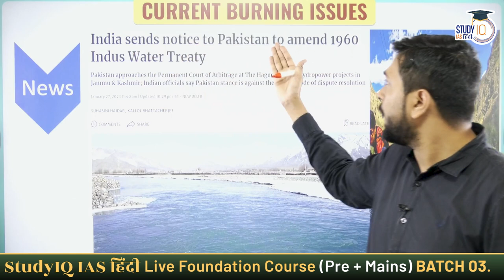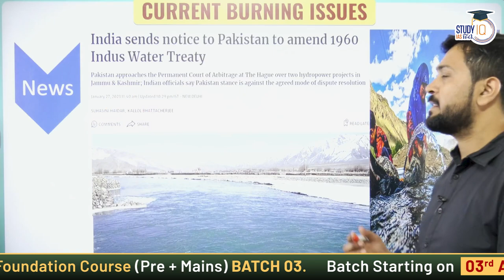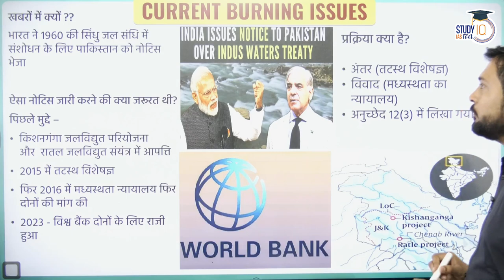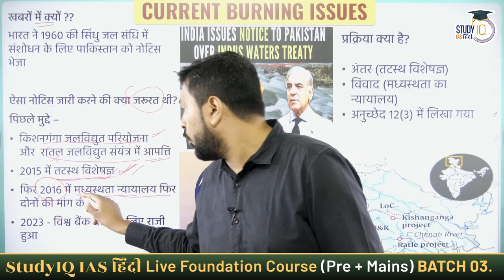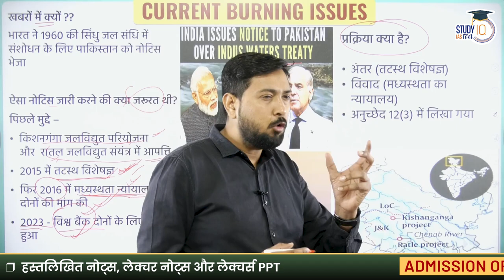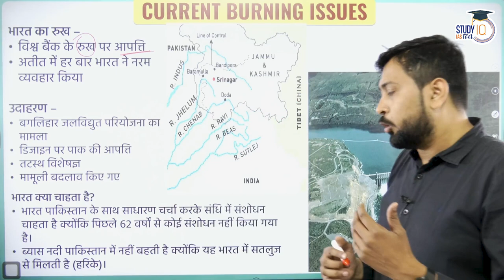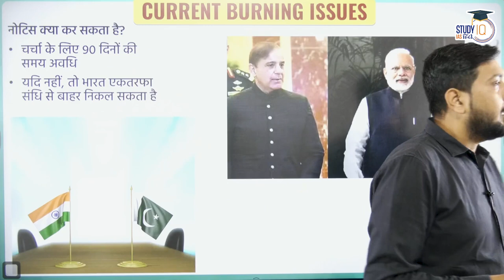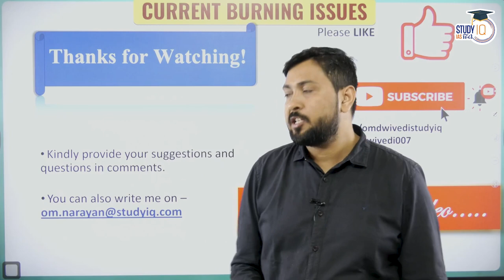Will India Quit IWT 1960? l Current Burning Issue - CBI I UPSC 2024 l StudyIQ IAS Hindi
India recently served Pakistan a notice, seeking modifications in the Indus Water
Treaty. Prime Minister Jawaharlal Nehru of India and President Ayub Khan of
Pakistan signed the Indus Water Treaty (IWT) in Karachi on September 19, 1960.
The durability of the Indus Water Treaty has been proved by the fact that it has not
been affected by the past India-Pakistan hostility. Its provisions are fairly iron-clad
and it can only be revoked by the consent of both parties. This has not prevented
bickering between the two sides over the treaty’s provisions and its interpretation.
Etc.